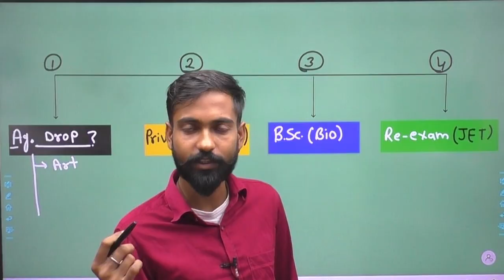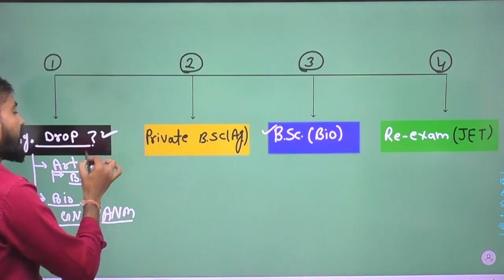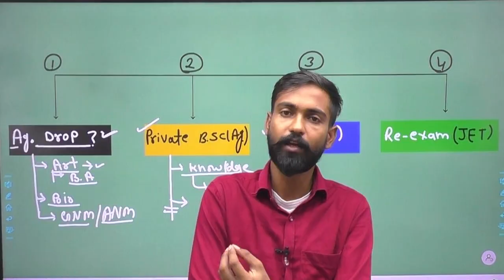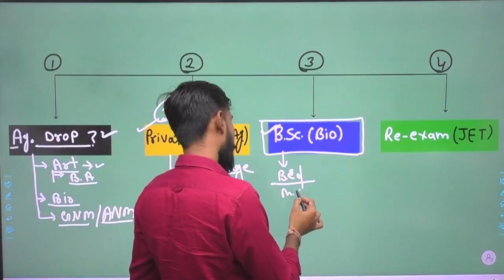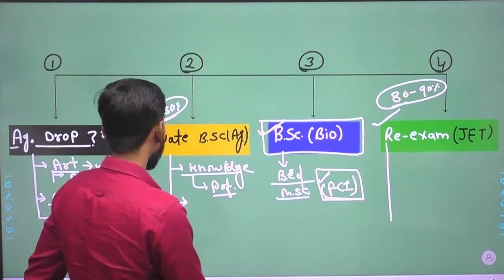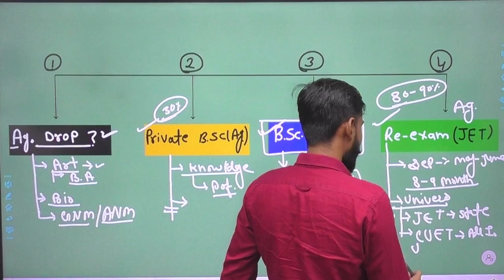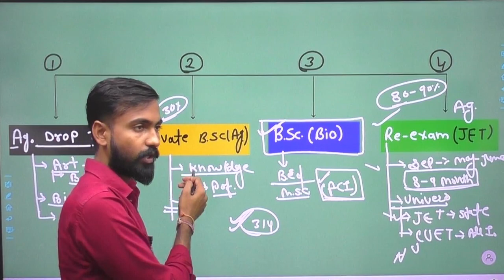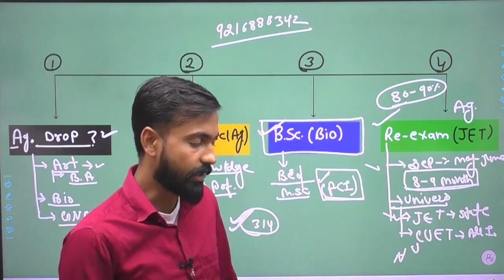JET CUET में सरकारी सीट आंवटित नहीं हुई अब कृषि विद्यार्थी क्या को क्या करना चाहिए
Agriculture Field Officer IBPS-AFO 2020-21 Exam
agriculture training institutes
top agriculture coaching institutes
best agriculture coaching institutes
leading agriculture coaching institutes
agriculture competitive exams institutes
agriculture preparation institutes
agriculture coaching institutes in India
best agri coaching institutes
top agri coaching centers
agriculture exam institutes
CUET entrance exam coaching
CUET exam preparation institute
top CUET coaching centers
best CUET agriculture coaching
CUET exam coaching classes
CUET agriculture preparation coaching
CUET agriculture training institute
CUET exam coaching institute
JET entrance exam coaching
JET agriculture coaching
JET exam preparation institute
JET agriculture exam coaching
top JET coaching centers
best JET agriculture coaching
JET exam coaching classes
JET agriculture preparation coaching
JET agriculture training institute